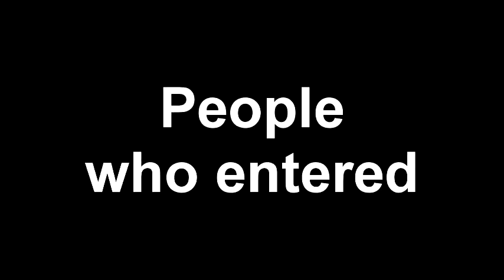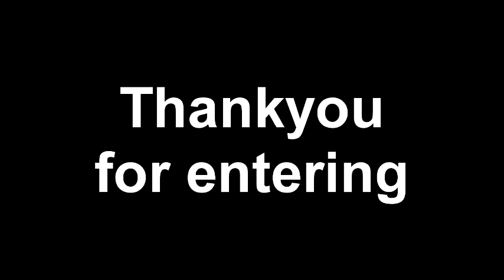Results Lego contest 2013